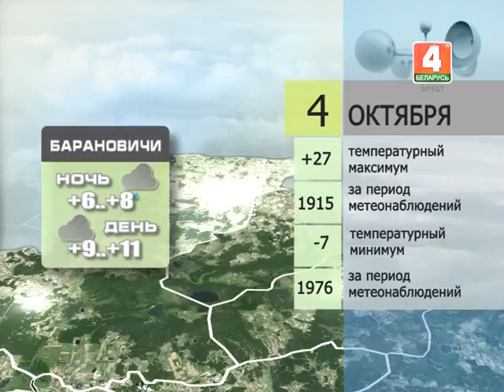Прогноз погоды на 4 сентября